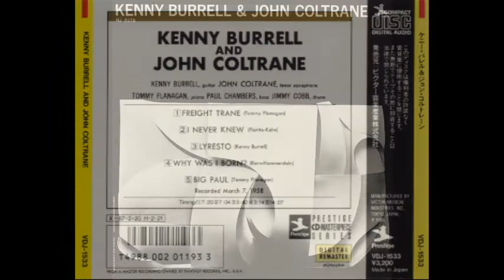04-Kenny Burrell & John Coltrane -Lyresto- 7 de Març del 1958